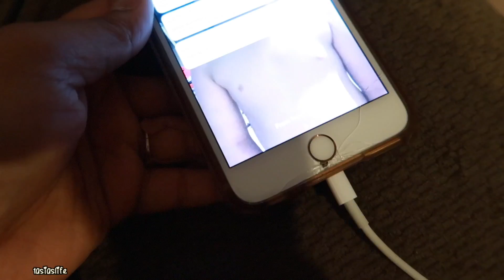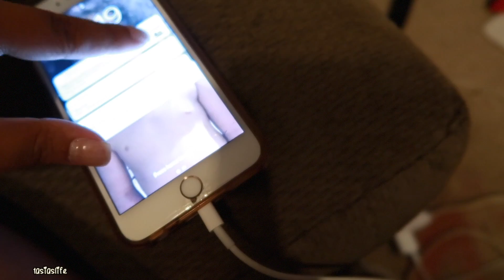I CAN'T BELIEVE THIS HAPPENED!!! | TASIASLIFE♡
C H E C K O U T M Y B E S T I E S!

J E N N Y ' S C H A N N E L:

F R A N C E Z E L L ' S C H A N N E L:

J A M I E ' S C H A N N E L:

A L L I E ' S C H A N N E L:

S O C I A L M E D I A :::

+ s n a p c h a t : tasia119

***J o i n M e O n F u l l s c r e e n***